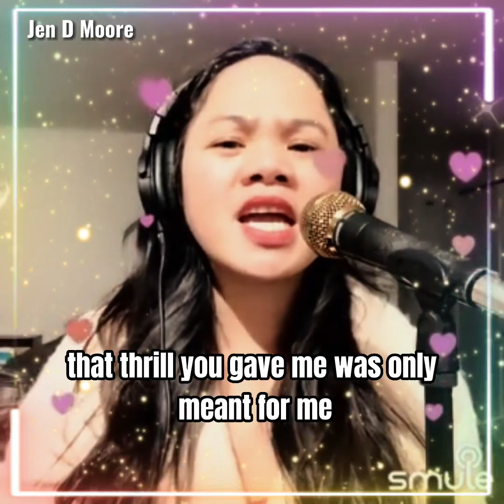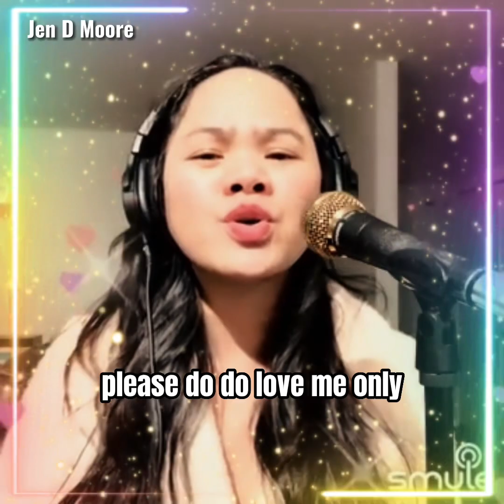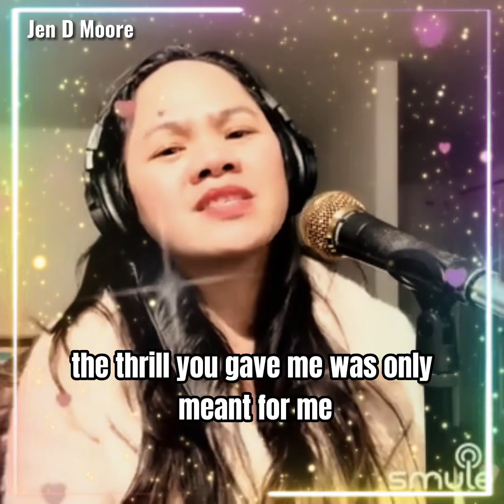I Do Love You ( Eddie Peregrina) cover by Jen D Moore